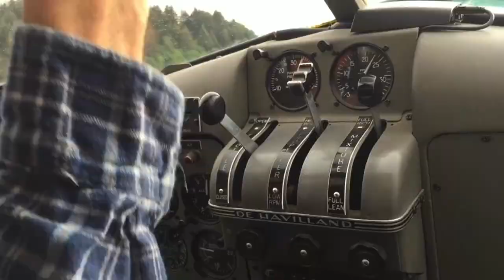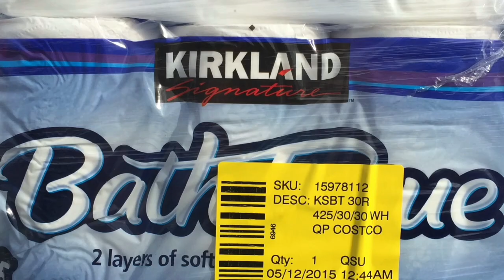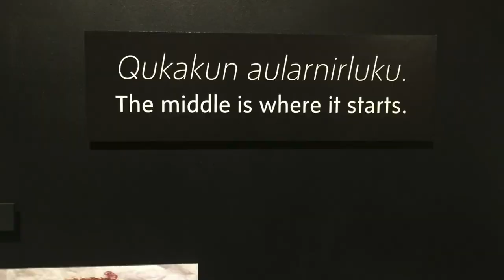Kodiak Alaska and Katmai National Park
This video is about Kodiak Alaska and the Aleutian Islands. Grizzly Bears and King Salmon. Halibut fishing. Float planes. Hiking. Boats.